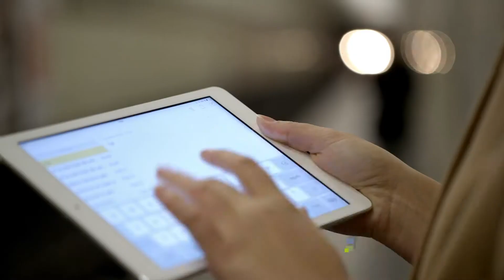Video Corporativo SAMA WIFI